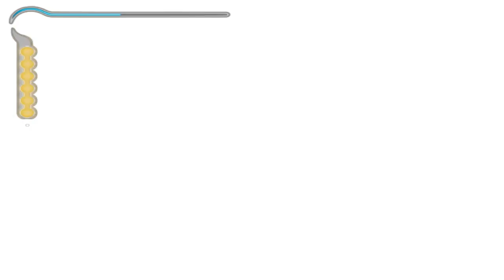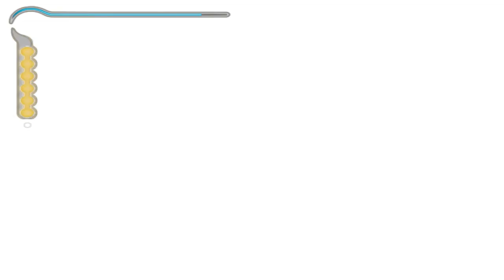Prince of Persia The Sands of Time Walkthrough-Let's play-Gameplay_Ep6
Prince of Persia: The Sands of Time is a third-person action-adventure puzzle-platform video game developed and published by Ubisoft. Revealed in March 2003, it was released across Game Boy Advance, PlayStation 2, GameCube, Xbox and Microsoft Windows in November 2003. The Sands of Time is a reboot of the Prince of Persia series, created by Jordan Mechner. Mechner served as creative consultant, designer, and scenario writer for The Sands of Time.
The game follows an unnamed Prince whose father sacks a Maharaja's city at the instigation of its treacherous Vizier. During the attack, the Prince obtains an artifact called the Dagger of Time, while his army captures an hourglass containing the Sands of Time. Visiting Azad to present the Sands as a gift to the city's ruler, the Vizier tricks the Prince into releasing the Sands, transforming the city's population into savage monsters. Together with the Maharaja's ...

⚫Recommended Requirements
⚫Processor: Intel Pentium 4 2.8GHz / AMD Athlon XP 2400+
⚫Graphics: AMD Radeon 9250 or NVIDIA GeForce FX 5500
⚫System Memory: 2 GB RAM
⚫Storage: 7 GB Hard drive space